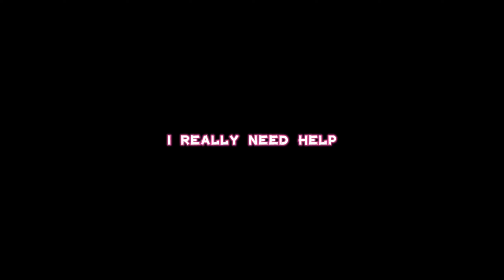Skater//Sinner Final Trailer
The final trailer for Skater // Sinner, a SCAD student game for Spring 2022.